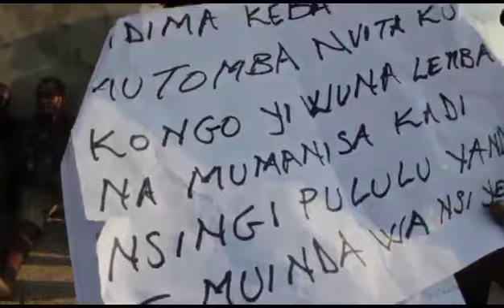bakangi ba partisants ya Nsingi Pululu baozopanza ceni matai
Marina Nzebo tv